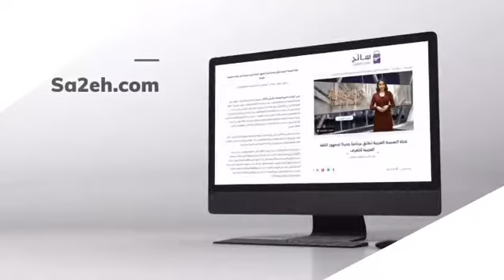IRIS PR- Coverage we obtained for China Arab TV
We are delighted to work with China Arab TV. Check out some of the coverage we obtained for their new Arabic documentary series on Fujian province in China.

We are IRIS PR and Digital Agency in Dubai since 2009. This channel is for PR and Digital Case studies which helps people and our fans to study and how to grow in PR and Digital Marketing.